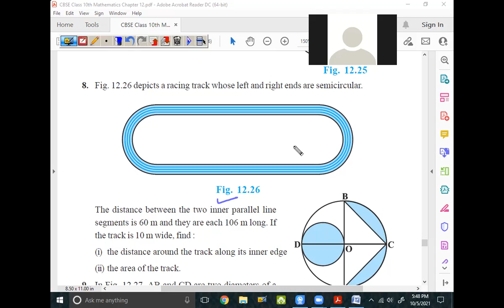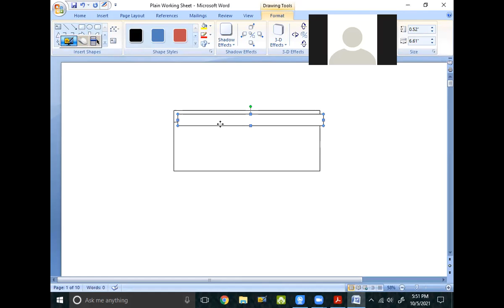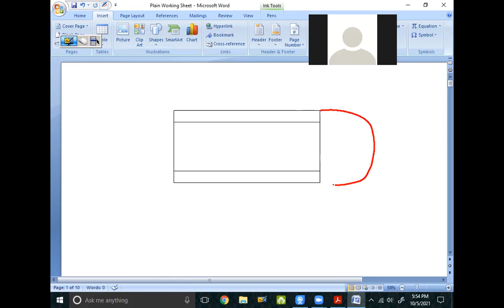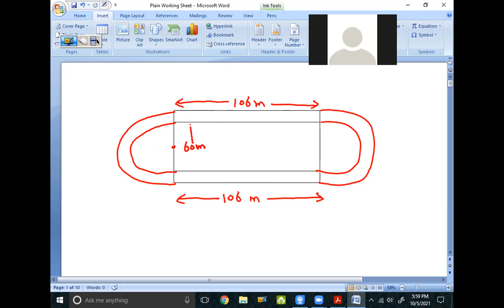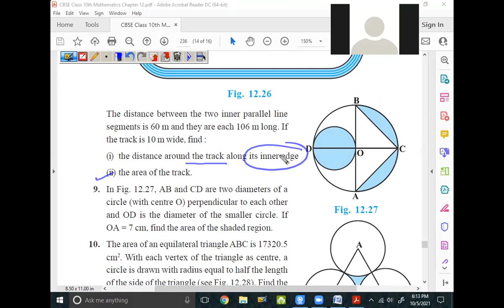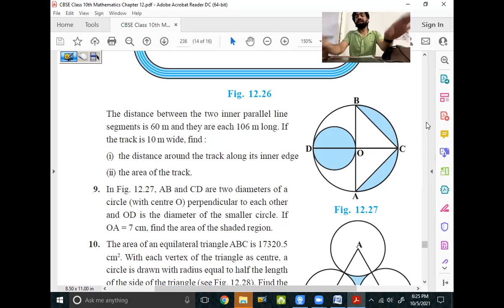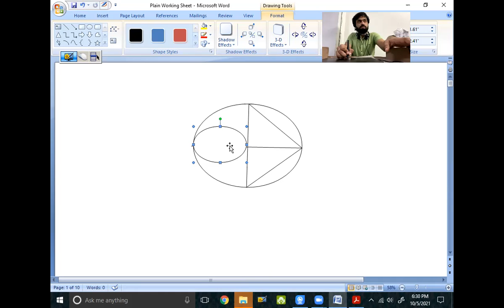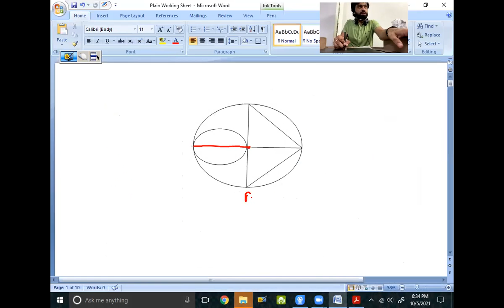05 Oct 21 Class 10th Maths (Combination of Sector & Segment & other figures - Ex. 12.3 Solutions -4)